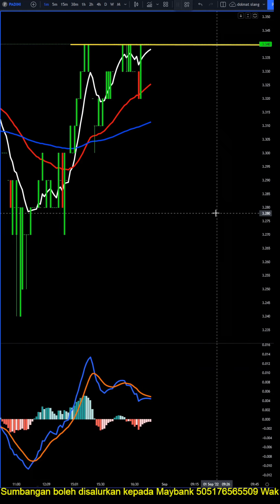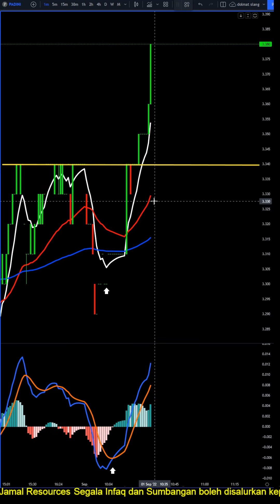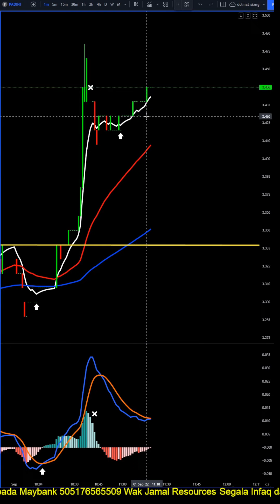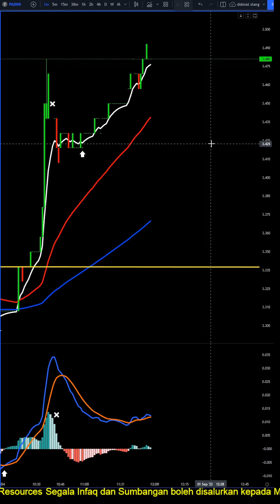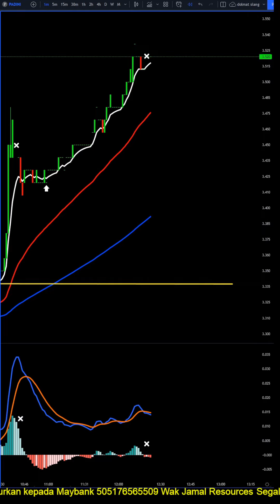Padini Rempit 01 09 2022 Asas Rempit Untung RM 5,000